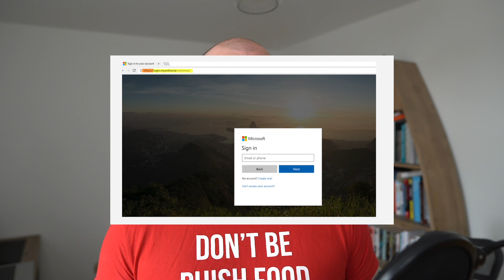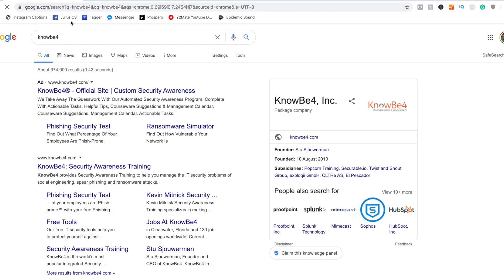Phishing Attacks Explained - How To Stop Them From Happening!!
Welcome back to another video on the Jonathans Edwards Channel!
On this channel, we talk all things Tech. From the best Softwares your business should be using, to the latest updates and features that you need to know about.

In today’s video we look at What Is A Phishing Attack? And how can you STOP them from ruining you and your Business.

Did you know Phishing Scams are the most common way Hackers steal your data. And not only that, last year 94% of Businesses were reported to have had a Phishing Scam happen to their business.

So what exactly are they? And how can you put things in place to stop them from happening in the future? Well in this video I break down exactly what YOU can do to decrease your chances of being PHISHED!!